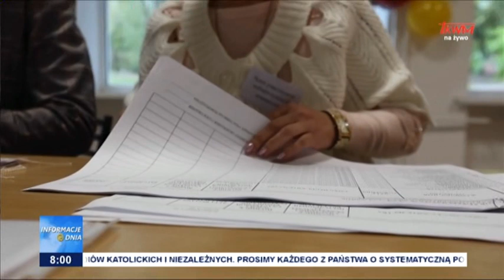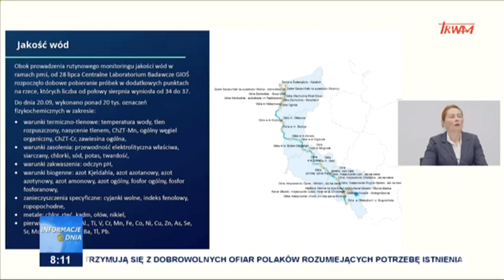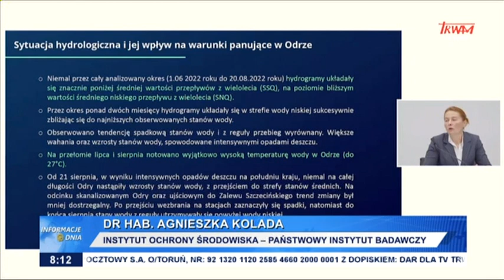Informacje Dnia 30.09.2022 [08.00]